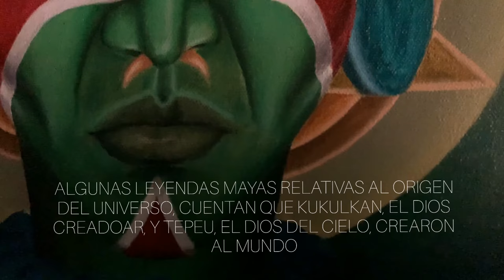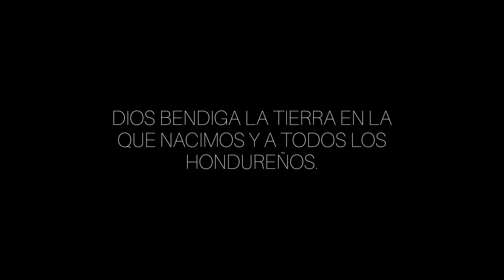ARTE MAYA, PINTURAS OLEO (HONDURAS)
Pinturas basadas en los antepasados mayas, hechas por el artista Jose Maria Galvez de Honduras.